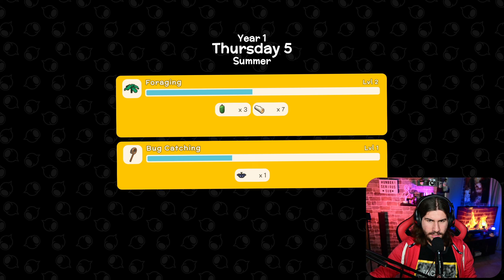Η πρώτη μας εξερεύνηση! #2 | Dinkum Greek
Στο σημερινό βίντεο μαζί με τον Ράφα  κάνουμε την πρώτη εξερεύνηση και δεν έλειψαν οι επιθέσεις από διάφορα εχθρικά ζώα!

Είμαι μαζί με τον  @RafaPlays4K

ΤΟ ΠΑΙΧΝΙΔΙ ΠΟΥ ΠΑΙΖΩ ΕΙΝΑΙ ΤΟ:
   🎮 Dinkum

🟢ΤΟ PC ΜΟΥ:
CPU: AMD ​Ryzen 5 2600 Box 3.4GHz
GPU: Gainward GeForce RTX 3060 Ti 8GB Ghost
Motherboard: Gigabyte Aorus B450 Elite (rev. 1.0)
RAM: G.Skill TridentZ RGB 16GB DDR4-3200MHz
HDD: Western Digital Blue 4ΤΒ
HDD: Western Digital Black 500GB (64MB Cache) (X2)
SSD: Kingston A400 240GB
PSU: Thermaltake Smart RGB 600W
PC Case: Aerocool Shard

🔵🎤Μικρόφωνο: Audio Technica ATR2100X
🖱Mouse: Logitech G502
⌨Keyboard: Motospeed CK108 (Outemu Black)
📸Κάμερα: Nikon Z30
🥽VR Headset: Sony PlayStation VR